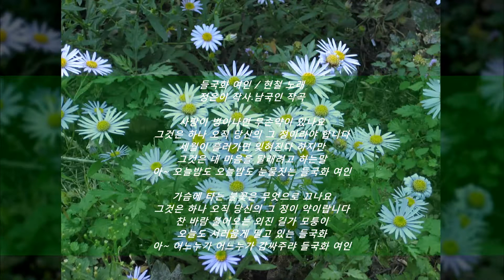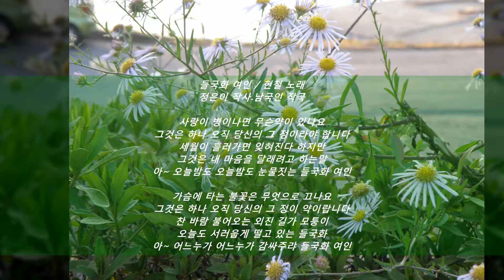들국화 여인[원곡:현철]- 석사랑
들국화 여인 / 현철 노래
정은이 작사.남국인 작곡
1.
사랑이 병이 나면 무슨약이 있나요
그것은 하나 오직 당신의 그 정이라야 합니다
세월이 흘러가면 잊혀진다 하지만
그것은 내 마음을 달래려고 하는 말
아~ 오늘밤도 오늘밤도 눈물짓는
들국화 여인
2.
가슴에 타는 불꽃은 무엇으로 끄나요
그것은 하나 오직 당신의 그 정이 약이랍니다
찬 바람 불어오는 외진 길가 모퉁이
오늘도 서러웁게 떨고 있는 들국화
아~ 어느 누가 어느 누가 감싸주랴
들국화 여인